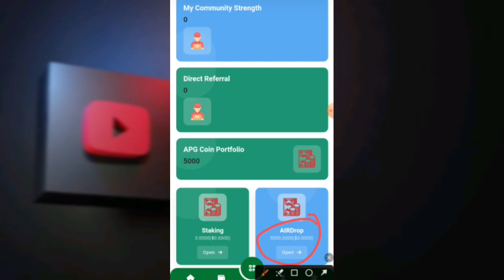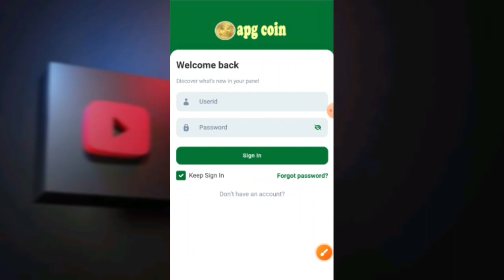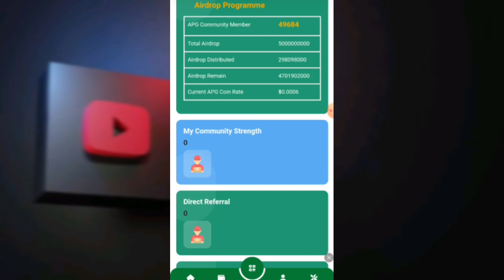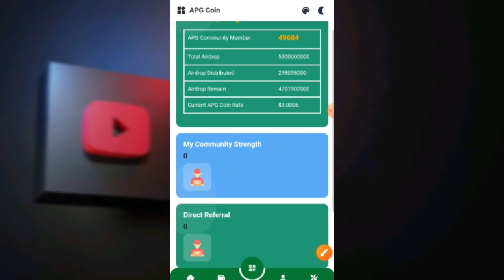instant Loot $3 | APG Coin New Earning Platform 2023 | New Crypto Loot | Rizwan Blouch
⬇️CONSTANT COVER KEYWORDS⬇️
airdrop
airdrop crypto
new Airdrop
Crypto airdrop
New token
Crypto news
Crypto faucet
Crypto airdrop today
Cryptocurrency